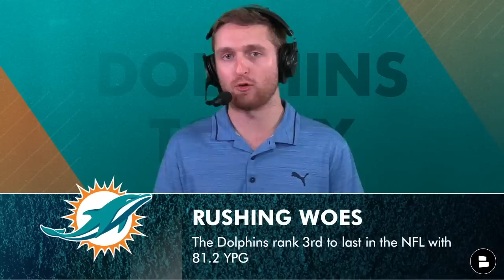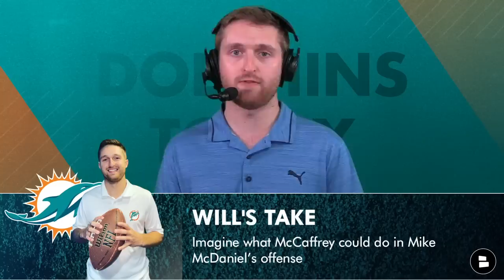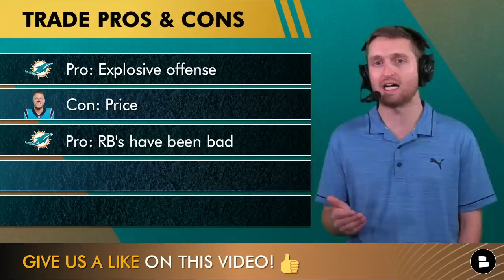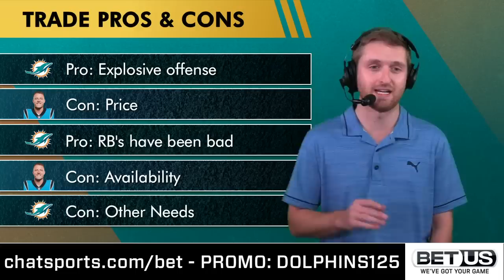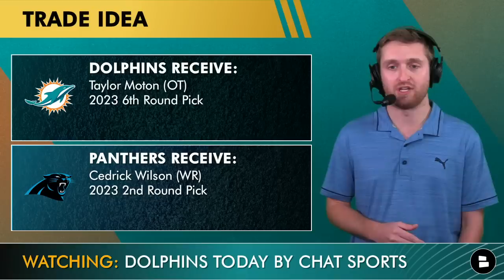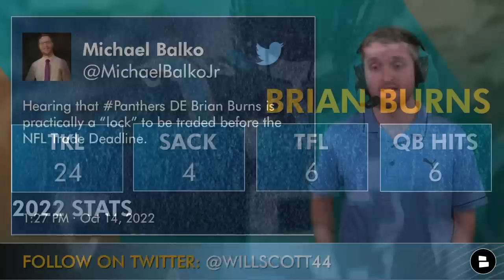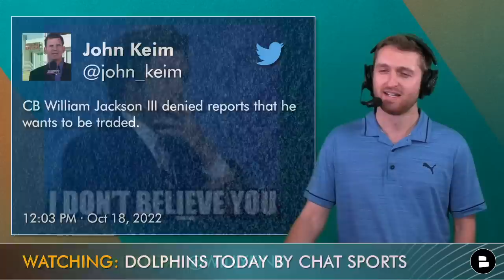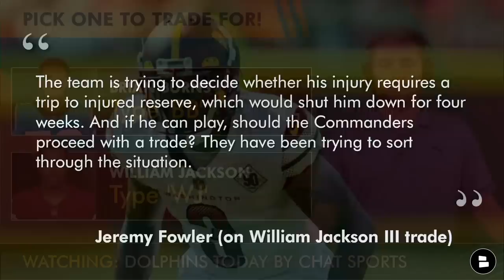Dolphins Trade Targets Ft. Christian McCaffrey, Taylor Moton, William Jackson III | Dolphins Rumors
Dolphins trade rumors are HEATING UP with the NFL Trade Deadline fast approaching. Here are the names that Dolphins Today host Will Scott linked to the Miami Dolphins:
- Christian McCaffrey (RB, Carolina Panthers)
- Taylor Moton (OT, Carolina Panthers)
- Brian Burns (DE, Carolina Panthers)
- William Jackson III (CB, Washington Commanders)
- Graham Glasgow (G, Denver Broncos)

The Dolphins have struggled to get their run game going with Raheem Mostert and Chase Edmonds, ranking toward the bottom of the league in rushing offense, so perhaps a Christian McCaffrey trade to Miami makes some sense. However, it won’t be cheap to land the Panthers star running back. Maybe a more realistic trade target, who is also on the Panthers, is offensive tackle Taylor Moton. Miami ranks dead last in the league in pass blocking according to PFF, and trading for the veteran would fix some problems amongst the Dolphins offensive line. Carolina defensive end Brian Burns has also been linked to Miami, along with Commanders cornerback William Jackson III and Broncos guard Graham Glasgow.

Go check out Chat Sports’ week 7 NFL Power Rankings and find out where the Dolphins stand!

@chatsports is taking over social media with our NFL and NBA content, check it out:

ESPN’s Jeremy Fowler on potential William Jackson III trade:
There are layers to this discussion, due in part to the player's health. An MRI has revealed an injury to Jackson's lower back. It's something he might be able to play through, but that's largely up to Jackson, who as of late last week hadn't officially requested a trade. The team is trying to decide whether his injury requires a trip to injured reserve, which would shut him down for four weeks. And if he can play, should the Commanders proceed with a trade? They have been trying to sort through the situation.

Answer these questions from today’s Miami Dolphins YouTube video:
- Name a player you want the Dolphins to trade for!
- Do you want to trade for Christian McCaffrey? Type ‘T’ for Trade or ‘P’ for Pass
- Willing to give up a 2nd round pick for Moton? Type ‘Y’ for Yes or Type ‘N’ for No
- Pick one to trade for! Type ‘BB’ for Brian Burns or Type ‘WJ’ for William Jackson III

Give host Will Scott some of your love on Twitter & Instagram, he loves talking about the recent Dolphins highlights and Miami Dolphins stats: